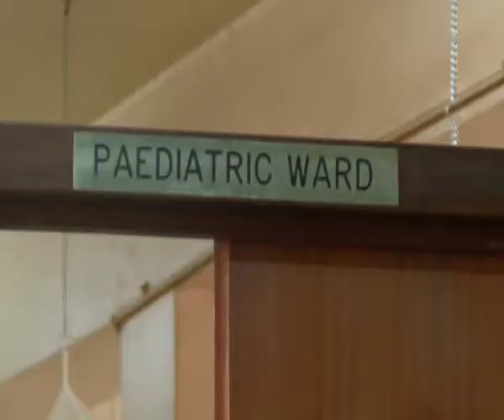Eby'obulamu: Abaana e Mulago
Abakugu mu by'obulamu batubuulidde nti omuwendo gw'abaana abazaalibwa nga tebalina bitundu bifulumirwamu gweyongedde. Wabula bano batutegeezezza nti kino kyangu okugonjoolwa ssinga abaana bano baba bayambiddwa naddala nga baakazaalibwa. Ebyembi bangi ku baana bano bafa kyokka nga obujjanjabi gyebuli e Mulago ate nga bwa bwereere. Leero mu by'obulamu Irene Namyalo alambuludde ensonga eno.